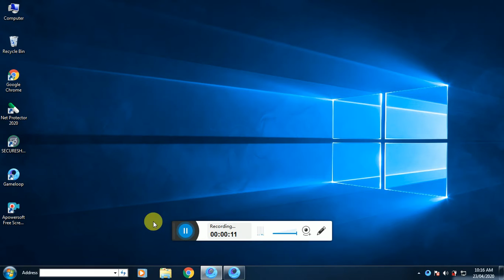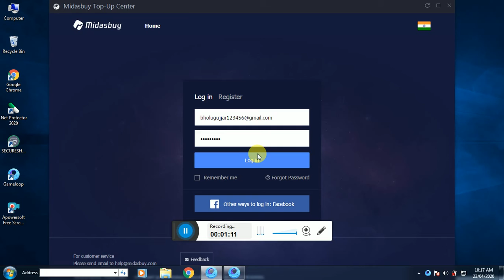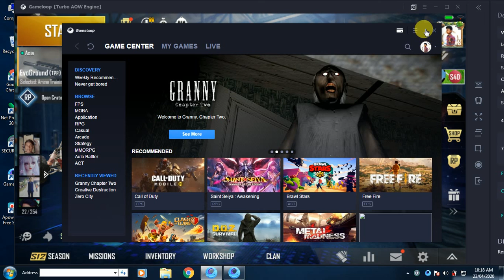midasbuy center se full set kase paye